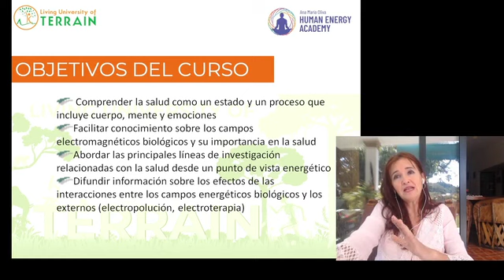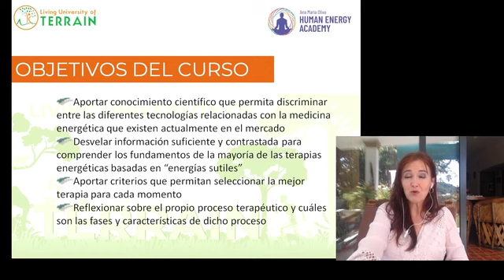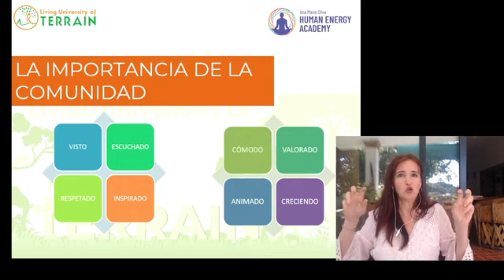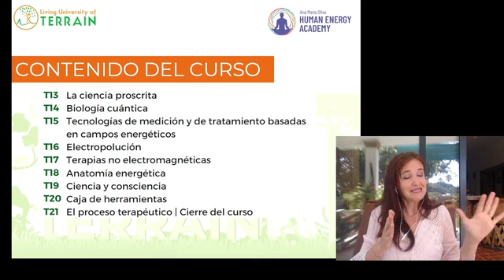Bioenergía aplicada la Salud: Abierta la inscripción del curso online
Hemos abierto la inscripción del curso online de Bioenergía aplicada la Salud.